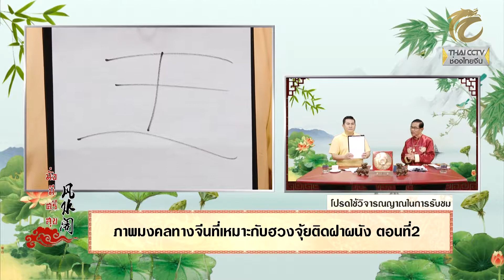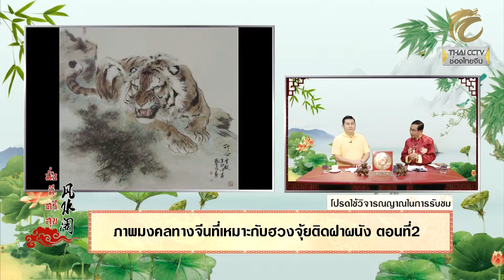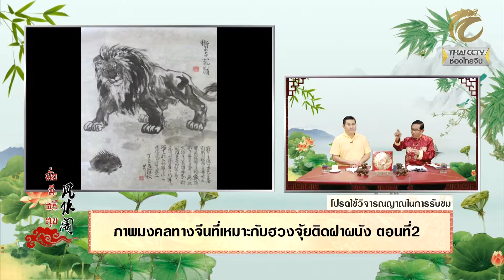มั่งมีศรีสุข EP.223 (1/3) ภาพมงคลทางจีนที่เหมาะกับฮวงจุ้ยติดฝาผนัง (ตอนที่ 2) โดย อ.โกวิท รอดเรือง